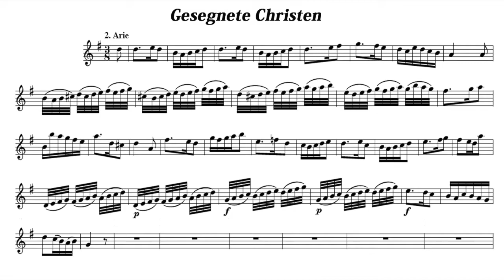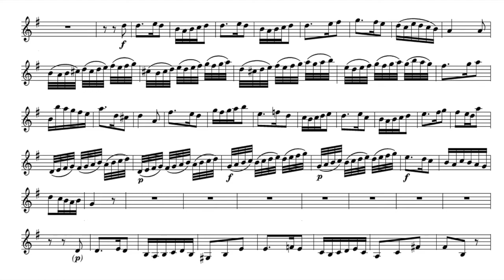Play the Violin sheet music with Yukari Nonoshita/ Bach: Erwünschtes Freudenlicht, BWV184, Duet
A=415Hz
Johann Sebastian Bach: Erwünschtes Freudenlicht, BWV 184
Duet Aria, Gesegnete Christen

S. Yukari Nonoshita
A. Mutsumi Hatano
Masaaki Suzuki & Bach Collegium Japan